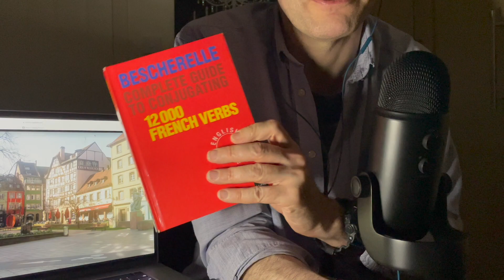ASMR talking about my French learning journey 🇫🇷 | Whispered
Bonjour à tous! A whispered ramble about my French language learning.